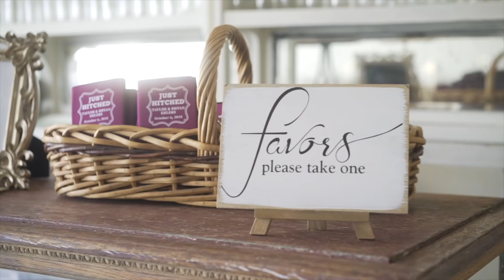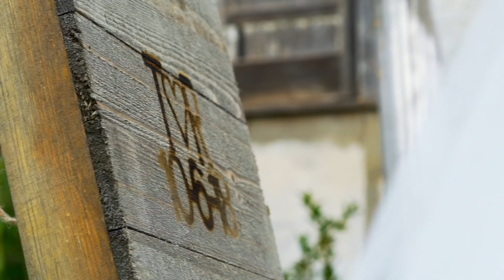Happily Ever Ehlers | Littlefield, TX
Okay, so its ok for me to be a little biased. Not for my own work ,editing or cinematography. But the fact that this was an old roommate of mine celebrating his wedding day with the most perfect woman ever! Rhyan and Taylor have many exciting years to come, and if their wedding is any indication, I can say whole heartedly. That these two were MADE for each other!

My Gear:
A7sii
NEX-VG30
a6500
Zeiss 55mm f1.8
Zeiss 25 Batis f2.0
Nikor AS-I 50mm MF
Zhiyun Crane v2
Zoom H5